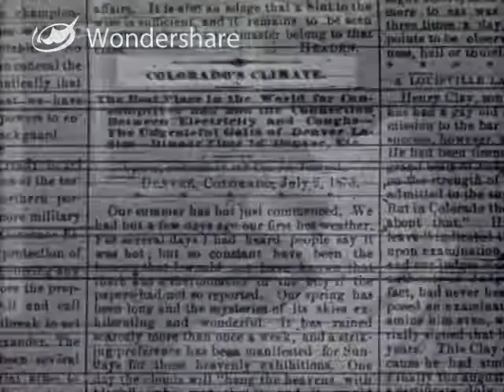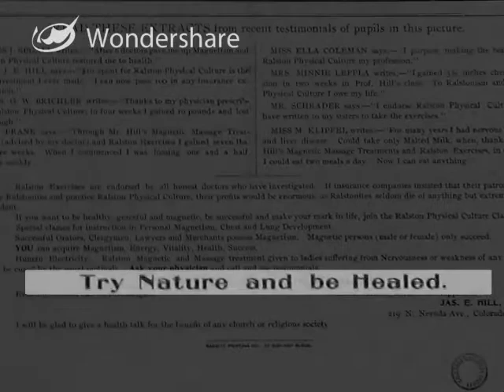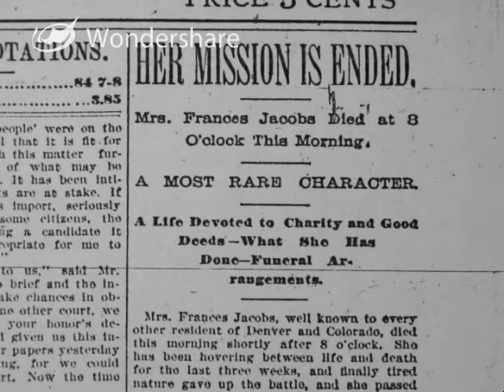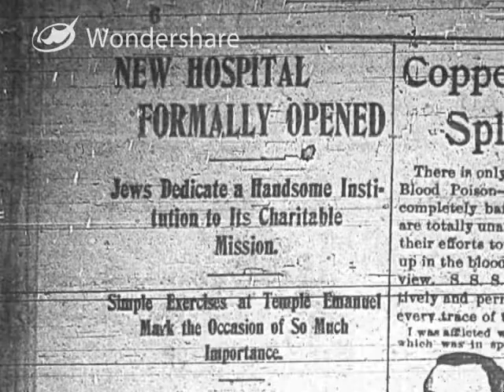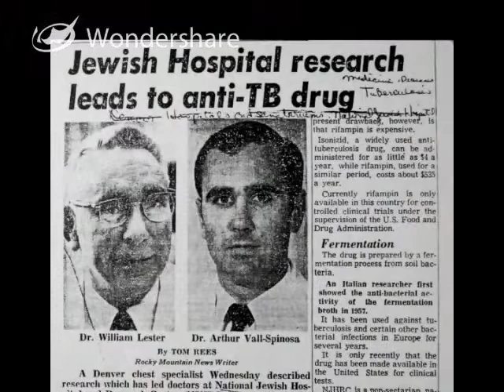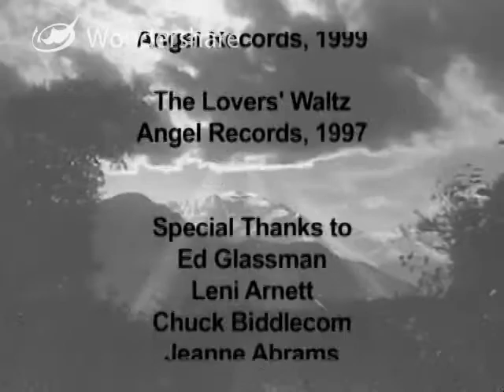National Jewish Hospital: A Haven of Hope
This 10 min documentary is about the founding of Colorado's National Jewish Hospital, the first free sanatorium for tuberculosis victims.  This doc was created in 2007 and entered in the National History Day Competition where it placed 1st at the state level and was a national finalist for Senior Group Documentaries.
(Written, Directed, and Edited by Sarah Goode and Lila Creighton)